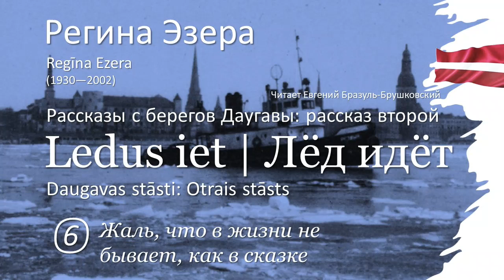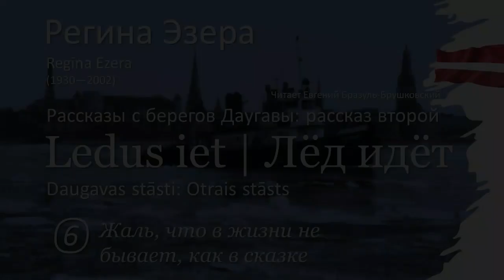Лед идет (глава 6) | Регина Эзера (Regīna Ezera)